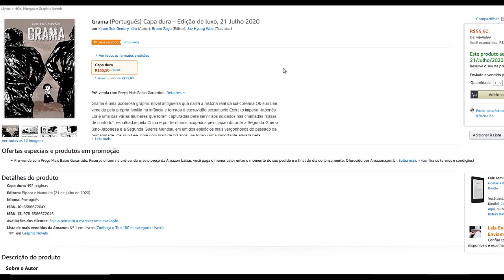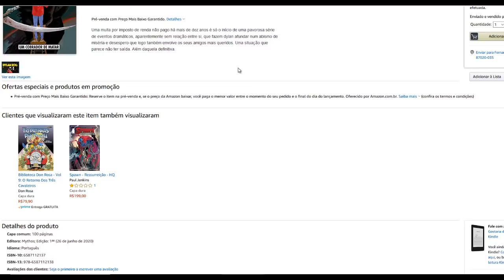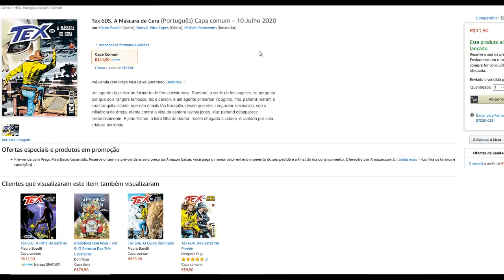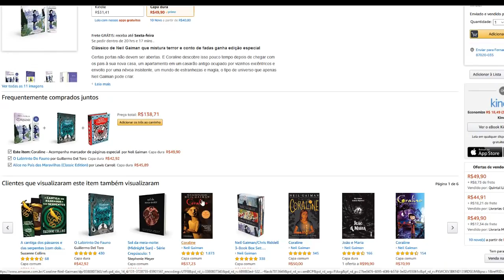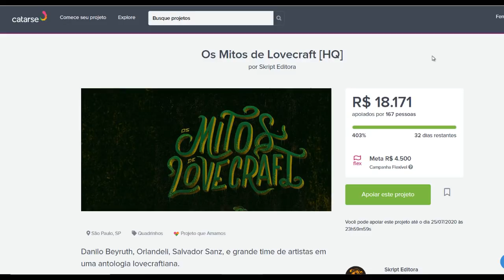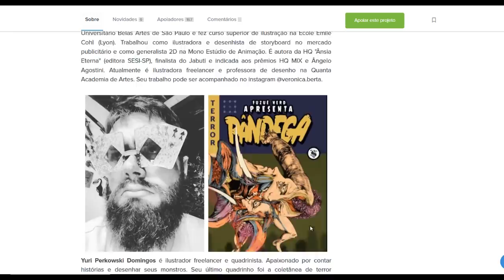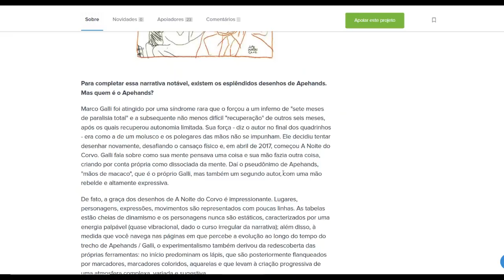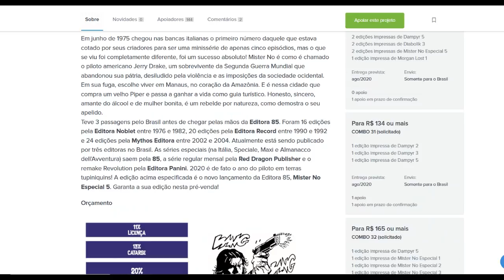LANÇAMENTOS e QUADRINHOS EM PRÉ-VENDA (Junho de 2020) Parte 04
Checklist de quadrinhos (junho de 2020)
- Grama
- A Besta
- Dylan Dog Nova Série 10. Os Abandonados
- Dylan Dog. Nos Confins Dos Tempos - Graphic Novel 3
- Dylan Dog 15. Um Cobrador de Matar
- Zagor Classic 1

- Tex 605. A Máscara de Cera
- O Árabe do Futuro 4: Uma juventude no Oriente Médio (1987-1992)
- Shogum Dos Mortos: As Sete Faces Do Horror
- Marighella
- Coraline - Acompanha marcador de páginas especial

- Nobre Lobo
- Dpgc Parte 3 (gotham Central) - Dcgn Sagas Definitivas

- Os Guardiães do Maser Vol.1 - A segunda lua

- DAMPYR VOL 5

Copyright